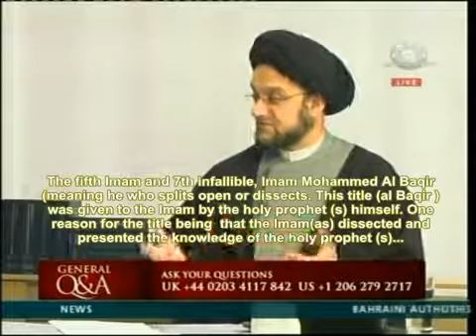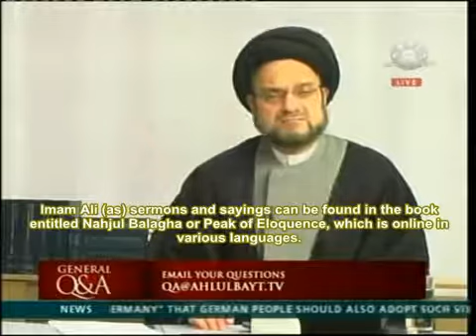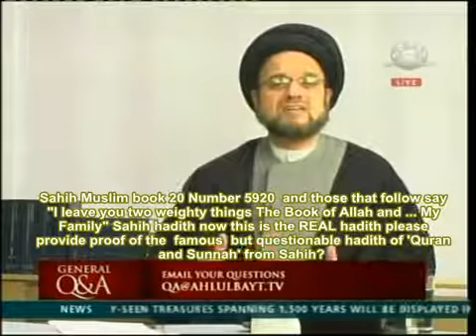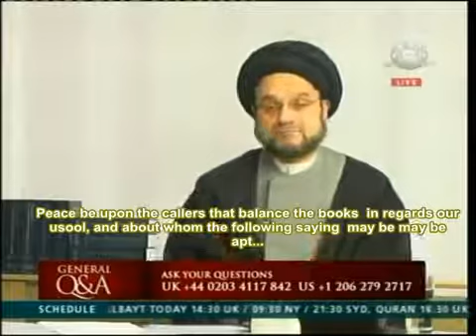SHIA SALAT namaz WUDU SYED MOHAMMED AL MUSAWI Ahlulbayt tv how to perform salaat according to shia